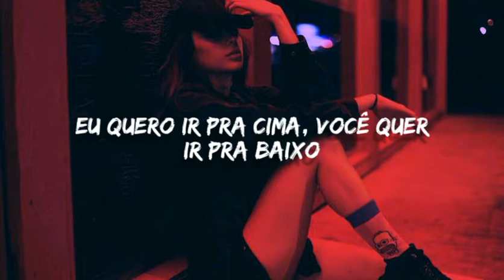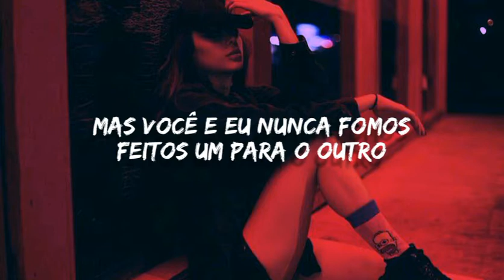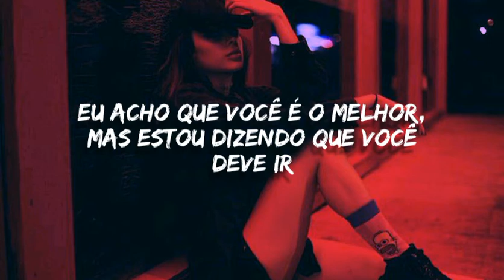Dolly Style Sayonara Tradução